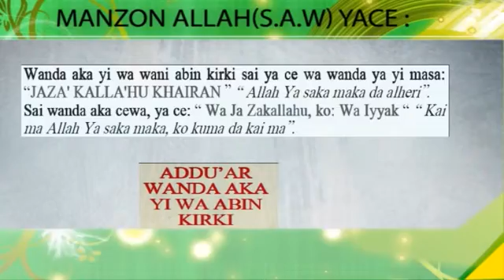Addu'ar wanda akayiwa abin kirki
DARUSSA VIDIYO AKAN WASU ADDU’O’I MASU MAHIMMANCI  ACIKIN  RAYUWAR MUSULMI,WANDA  IDAN  MUTUM  YA KIYAYESU ALLAH  ZAI  KARESHI  DAGA SHARIN ALJANI  DA MUTUM.